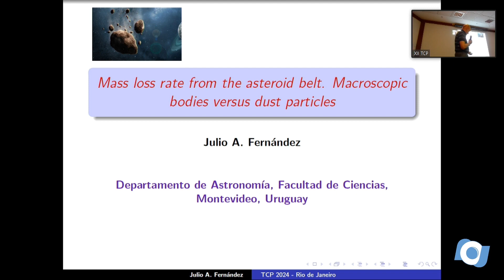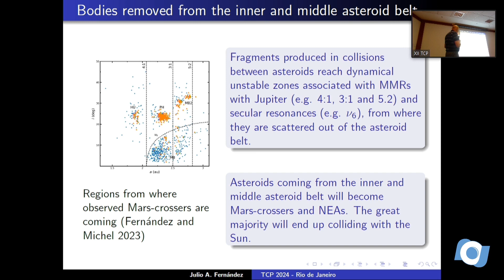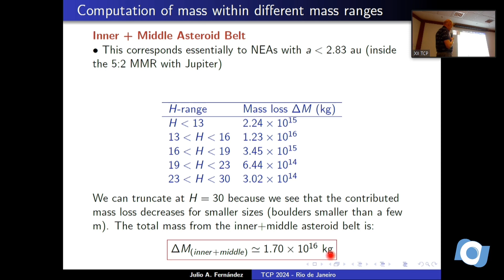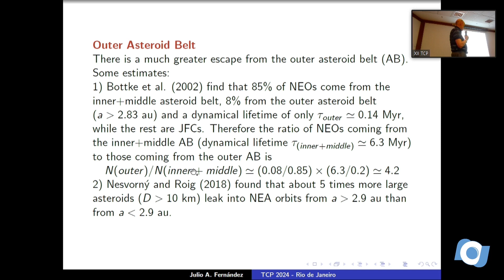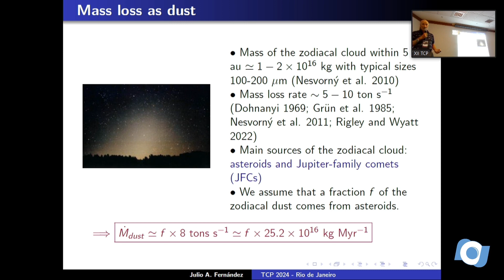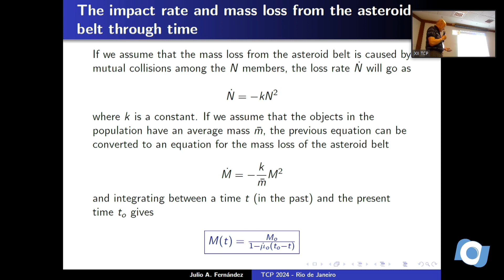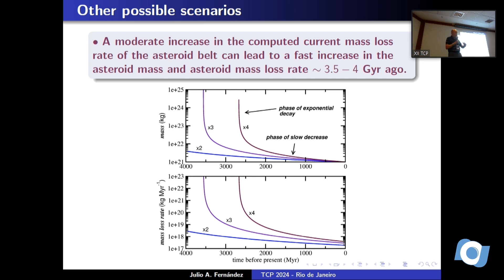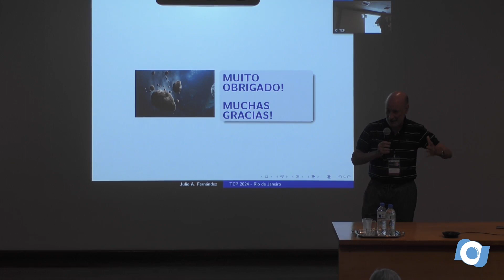Dia 27/02 - Julio Fernández